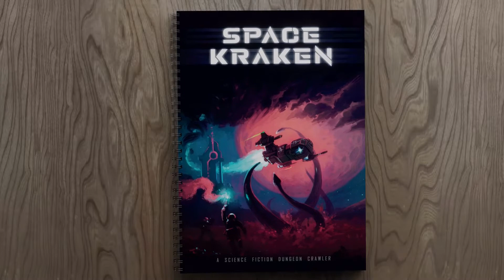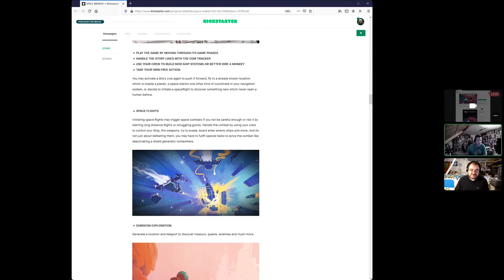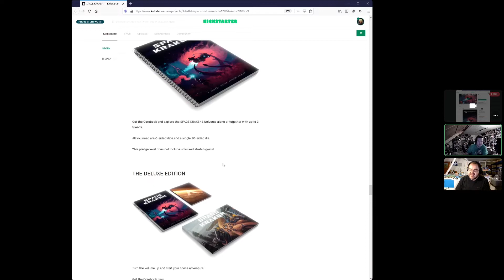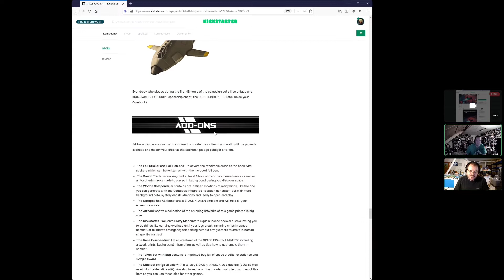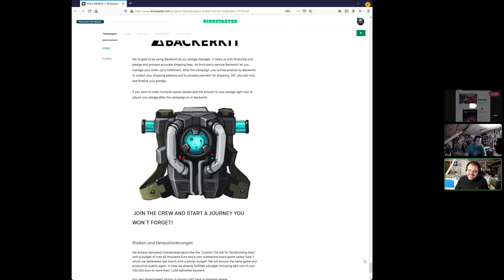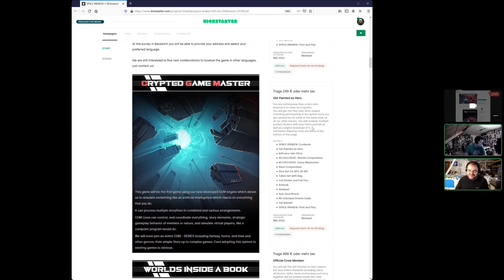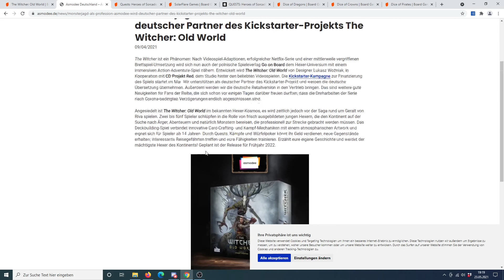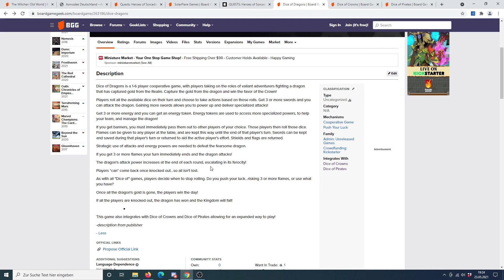KW 21 Überblick neuer kooperativer Spiele via Crowdfunding - u.a. Spezial zu Space Kraken - Mai 21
Hello there,

die heutige Crowdfundingvorschau für diese Woche ist gekoppelt mit dem angekündigten Spezial zu Space Kraken. Zusammen mit Entwickler mit Markus Geiger schauen wir exklusiv auf die am 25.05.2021 startende Kickstartervorschauseite. Aber keine Angst, im Anschluss schauen wir auch auf die anderen Spiele, die in dieser Woche starten. Nutzt dazu die Timestamps. Viel Spaß beim Schauen

00:00 Einleitende Worte
01:05 Space Kraken Trailer (25.05.)
03:16 Space Kraken Kickstarter Preview mit Entwickler Markus Geiger
37:43 Witcher: Old world (25.05.)
40:35 Quests: Heroes of Sorcado (25.05.)
42:43 Dice of Dragons (25.05.)

Space Kraken

Witcher: Old world

Quests: Heroes of Sorcado

Dice of Dragons